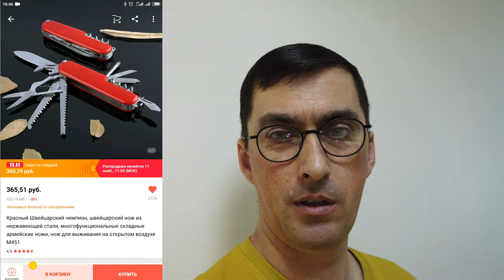Швейцарский армейский нож с aliexpress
мой vlog
Я категорически не советую покупать данный нож
заказал аналог швейцарского ножа на сайте Aliexpress и получил лютую дичь , мало того что доставка была через самую провальную логистическую компанию . Где работают люди которые отрешены от реальности и не способны думать в принципе , так эти работники считают себя не известно кем и говорят что не несут материальной ответственности ... Вообщем не советую обращаться в эту организацию . Покупал тут
the last touch of your image